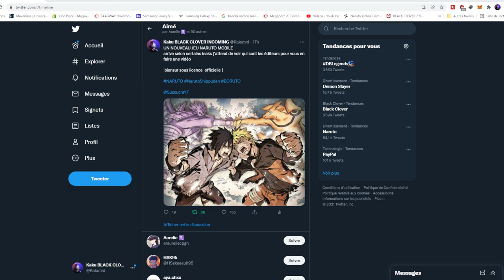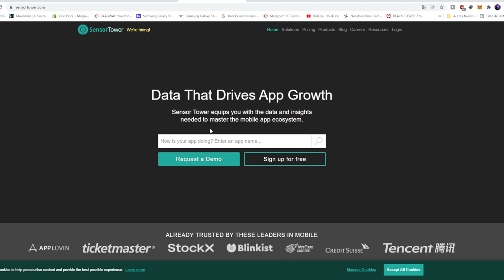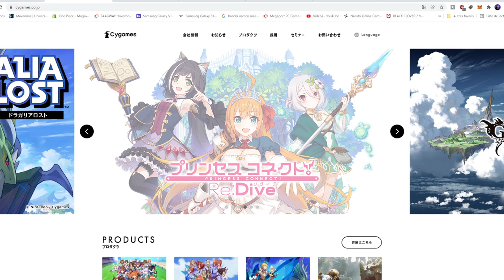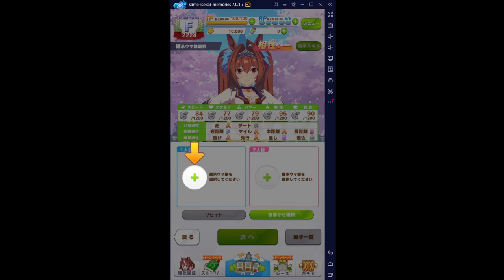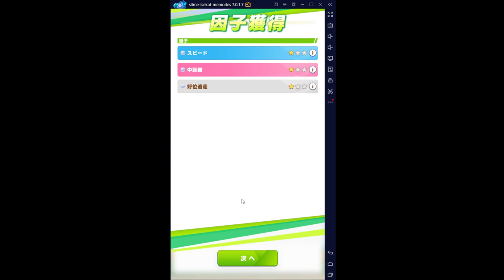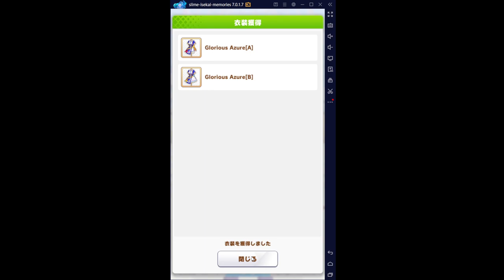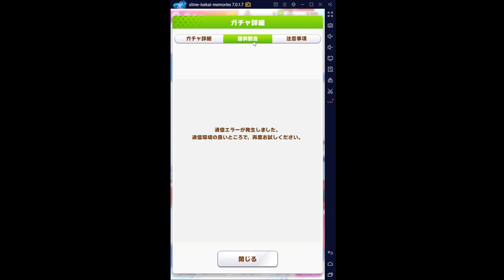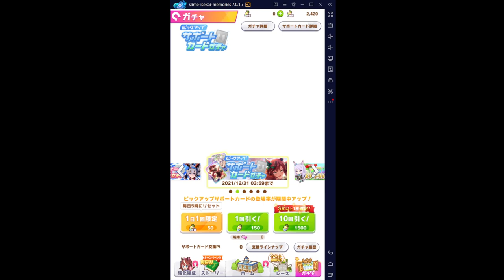NARUTO UN NOUVEAU JEU MOBILE LICENCE OFFICIELLE